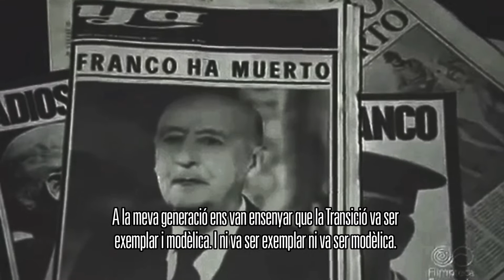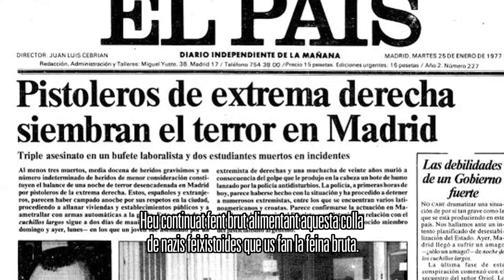La Lluita Continua - L'augment de l'extrema dreta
"La Lluita Continua" és una campanya d’impacte social i polític que pren com a punt de partida la figura de Guillem Agulló i Salvador, el seu assassinat i el judici del cas per a:

- Promoure la memòria de Guillem Agulló.
- Denunciar la impunitat de l’extrema dreta durant els darrers 40 anys al país.
- Reivindicar la històrica lluita contra el feixisme a casa nostra.
- Alertar sobre l’auge de renovats discursos xenòfobs i racistes que s’han instal·lat de nou en el centre del debat polític i social, al carrer i a les institucions.